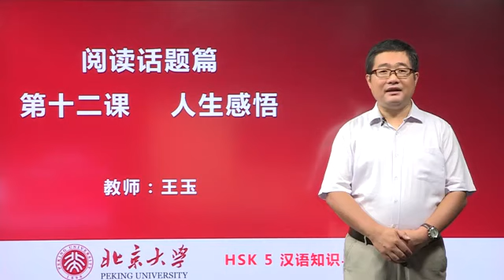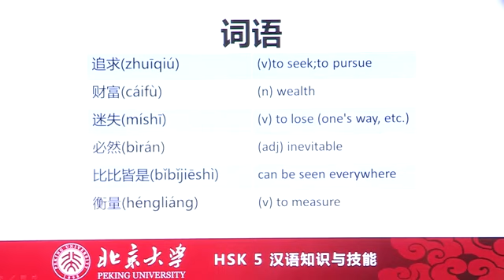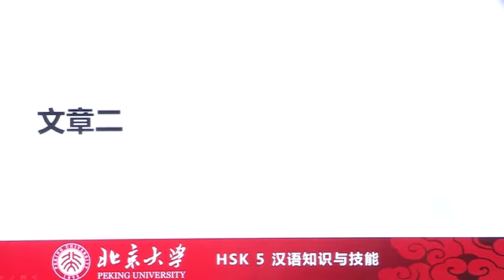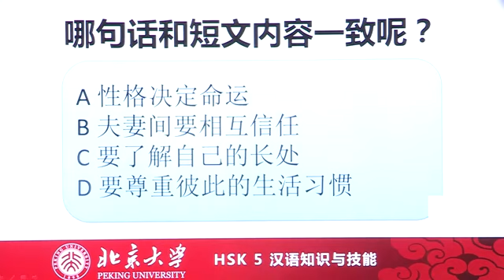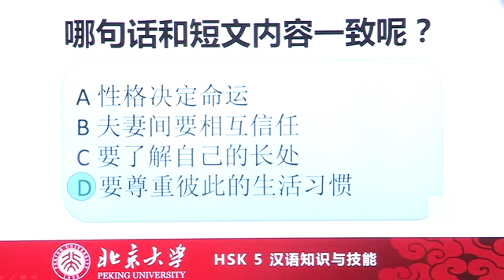Chinese HSK 5 week 3 lesson 12